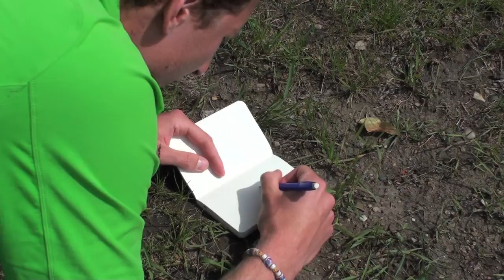You Don't Have to Know the Species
How the online butterfly database, e-butterfly.org, can help naturalists with their butterfly identifications.  John Acorn, Zac MacDonald, and Felix Sperling explain how it works, and have some fun in the process.